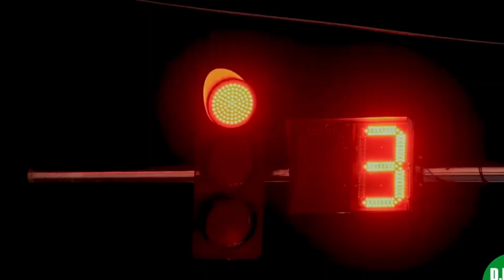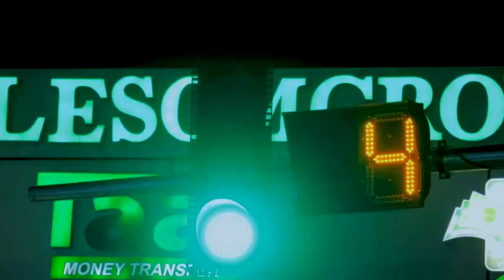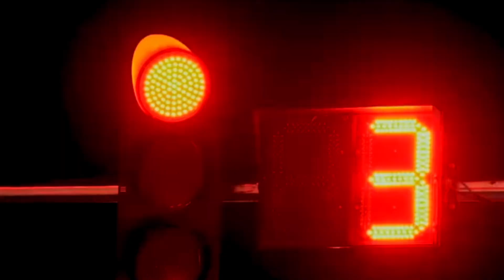Hargeysa oo sida Caalamka loo diyaariyay wadooyinkeeda